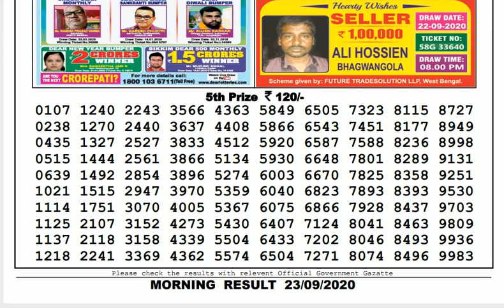🔴Lottery Sambad Result Live 11.55am 23.09.20 Sikkim State Lottery Live gdn